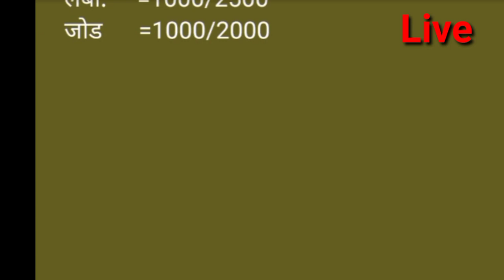Ahmednagar APMC ONION REPORTS 15/2/2021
Ahmednagar APMC ONION
 REPORTS